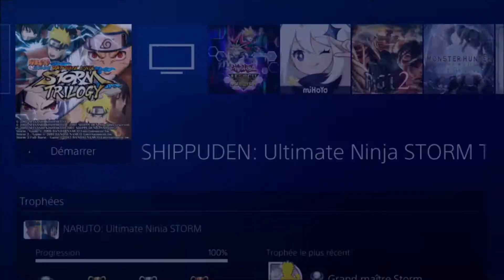Naruto Ultimate Ninja Storm 2-Ep.5-Retrouvailles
Naruto Shippuden Ultimate Ninja Storm 2 retrace l'histoire du manga, du retour de Naruto à Konoha jusqu'au combat contre Pain.